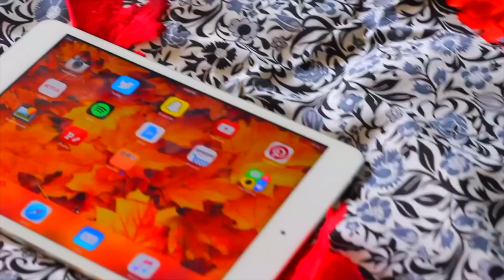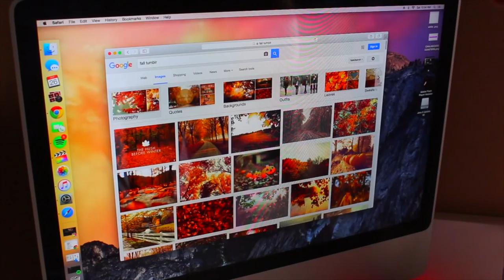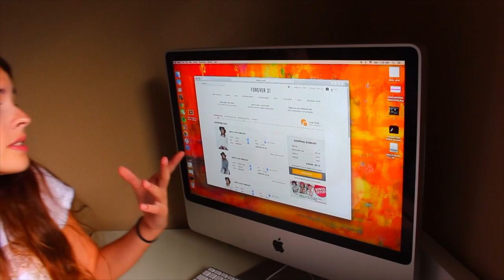How Girls Act In Fall!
FAQ:
Name: Taylor
Editor: Final Cut Pro X
Age: 14
Grade: 9th Grade (Freshman)
Camera: Canon Rebel sL1
Lens: Canon EF 50mm